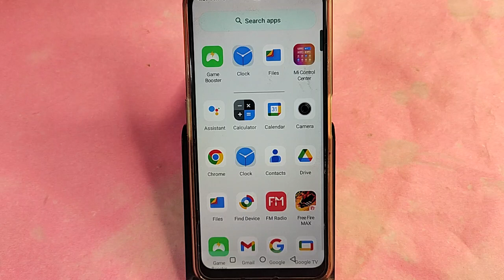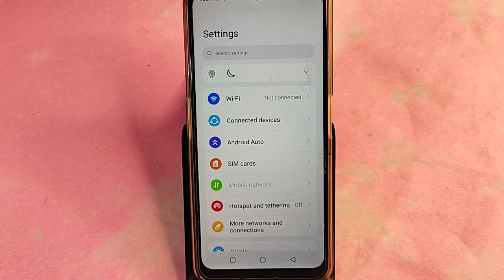Moto edge 40 neo me ads kaise band kare, how to stop ads in Moto edge 40 neo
Best powerful CPU under 10k

60-Inch Tripod with Bag

7 Socket 6A Extension Board

multiplug Extension